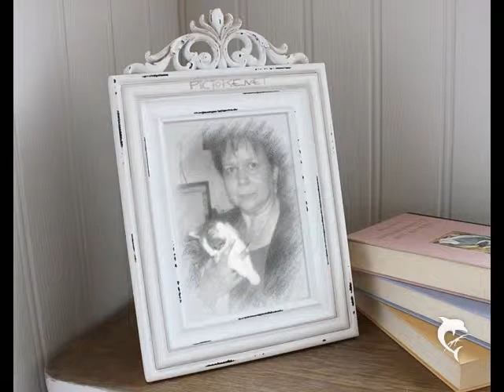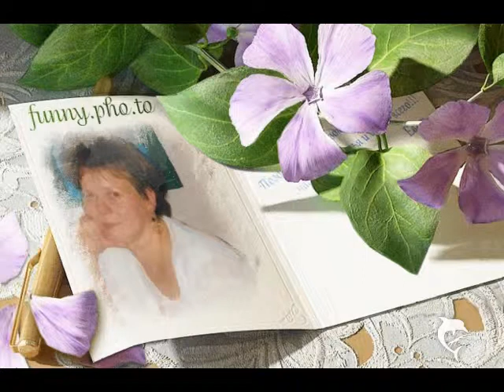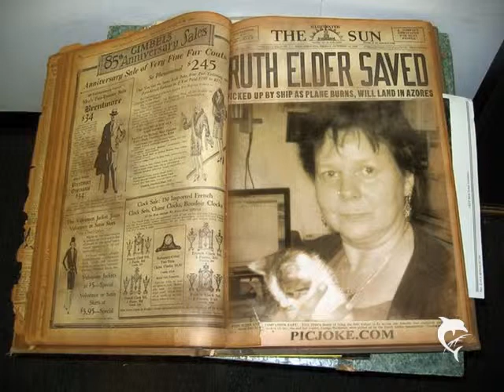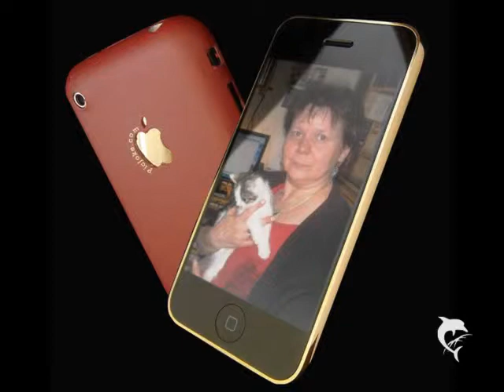Meine Bilder Galerie Karin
Karisn Bilder